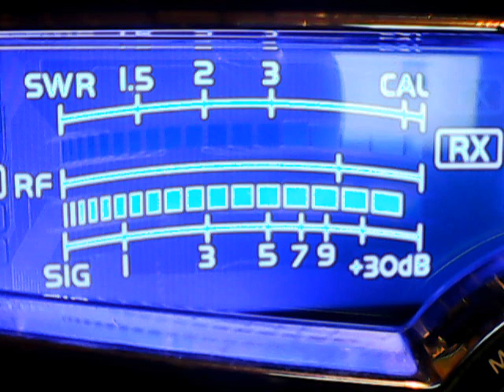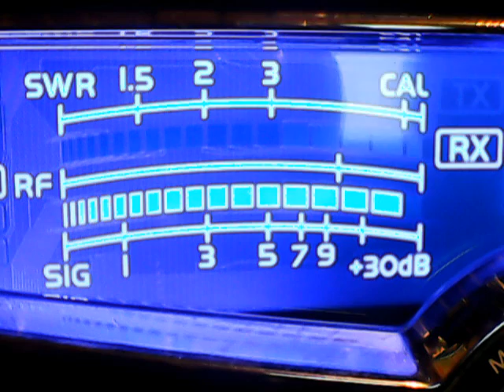434,Jack Frost,Carolina Kid,153,Century21,357,Stevie ray,281,804,Big Alligator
DX FRIDAY NIGHT FIGHTS ON THE CRACKER BOWL,CB CH 28,1.4.19